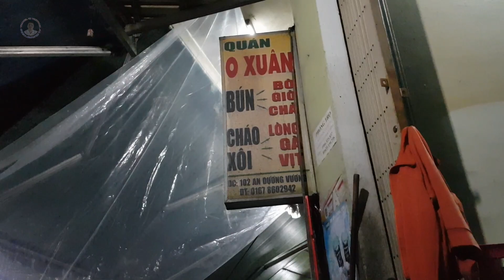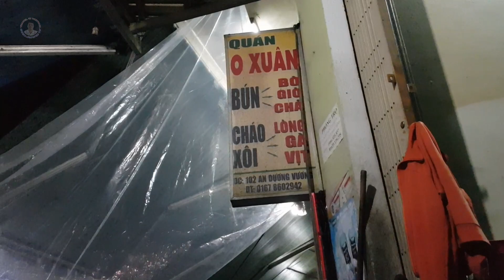Ăn Cháo Vịt Và Ngắm Mưa Trên Phố Huế | Du Lịch Huế Việt Nam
Gogo Around TV - Huế Việt Nam ngày nay chia sẻ video ăn cháo vịt và ngắm mưa trên phố Huế.

Cám ơn quý vị theo dõi.